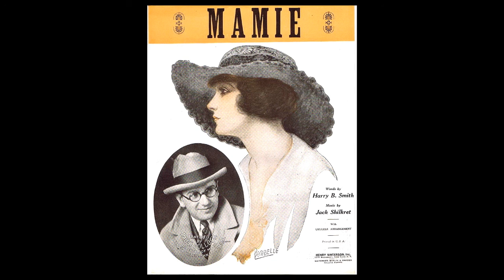MAMIE - Five Birmingham Babies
words by Harry B. Smith
published by Henry Waterson, Inc.

Red Nichols, trumpet
Bobby Davis, reeds
Adrian Rollini, bass sax, goofus
Irving Brodsky, piano
Tommy Fellini, banjo
Stan King, cymbal

Pathé Studios
Brooklyn, NY

mx 105968
Pathè 036236